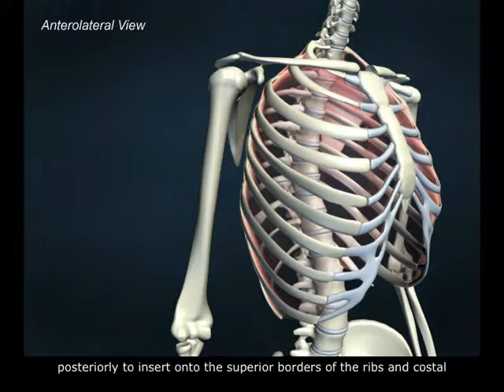internal intercostals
Description